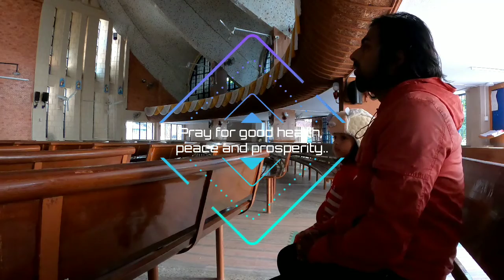A visit to neighborhood Church | vlog 1Y